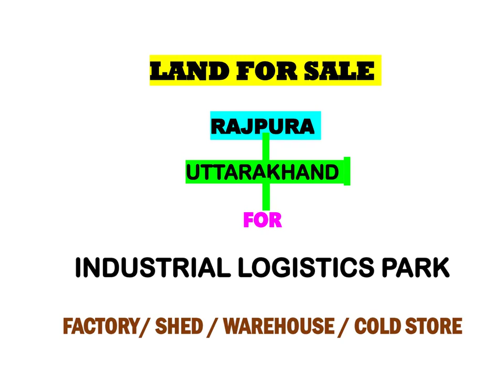Land for Sale 50 Acres in Rudrapur Uttarakhand for Industrial Logistics Park Factory Warehouse Shed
We deal in Land for Sale Purchase in Dehradun  Uttarakhand Suitable for Factory Industry Industrial Logistics Park Warehouse Shed Cold Storage Cold Chain at many Location of  Dehradun

We Have More Than 10000 Acres Land Paecels in Our Database. We Are Specialist in Land for Sale Purchase Lease for Factory Industry Industrial Logistics Park Warehouse Shed ETC.